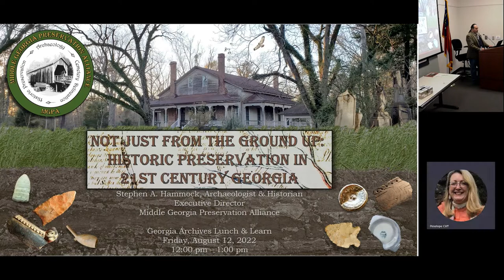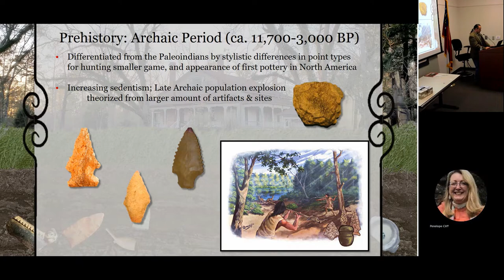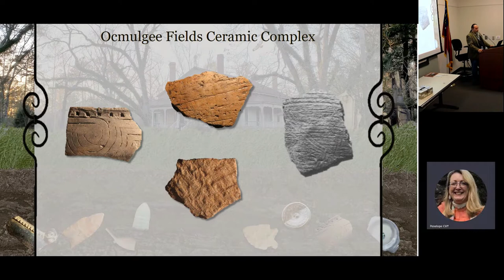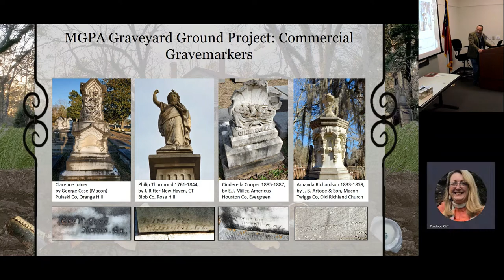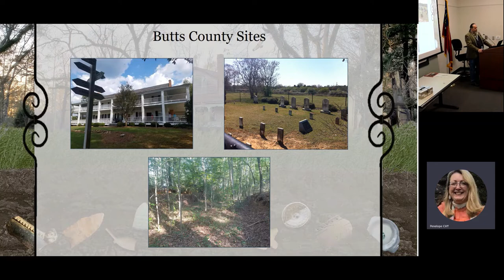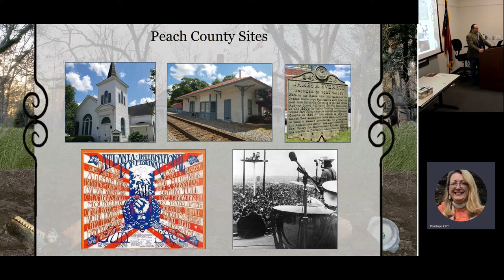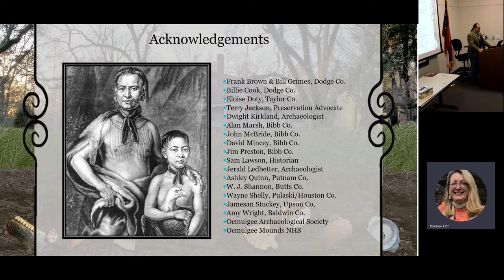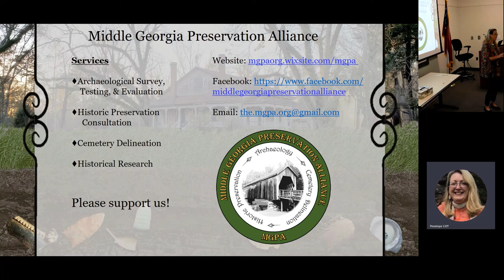Lunch and Learn: Not Just from the Ground Up: Historic Preservation in 21st Century Georgia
"Not Just from the Ground Up: Historic Preservation in 21st Century Georgia,” by Stephen A. Hammock, RPA, Archaeologist and Historian, and Executive Director of the Middle Georgia Preservation Alliance.

The presentation includes a discussion of primary and secondary research in the digital age (also including traditional sources), as well as archaeological and cemetery research. The emphasis will be on historic preservation in Middle Georgia where Stephen has worked for almost 25 years.

Stephen has been a professional archaeologist for 25 years, and has worked on sites throughout the Southeast, New York, and Bermuda. He obtained his B.A. at New York University, and his M.A. in Maritime Archaeology and History from East Carolina University. He is completing his DPhil in Archaeology from the University of Oxford (United Kingdom) on the archaeology of the Historic Creek Indians of the Ocmulgee River Valley. His primary area of specialization over the last two decades has been the prehistoric and historic sites of the Ocmulgee, Oconee, and Flint river basins. His concern for these special places within his home region has led him to found the Middle Georgia Preservation Alliance, of which he serves as Executive Director.